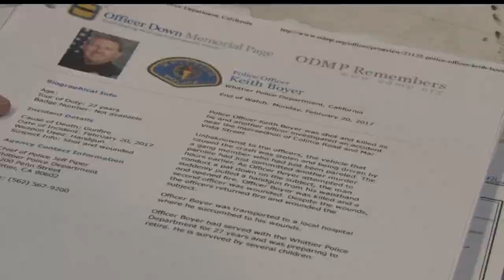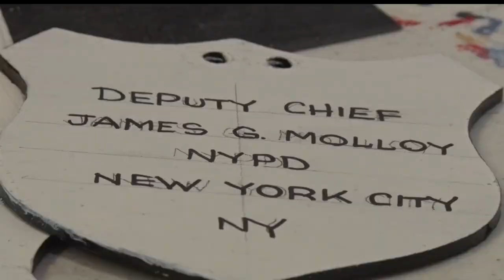In Focus: Artist Honors Officers & K-9s Lost In The Line Of Duty